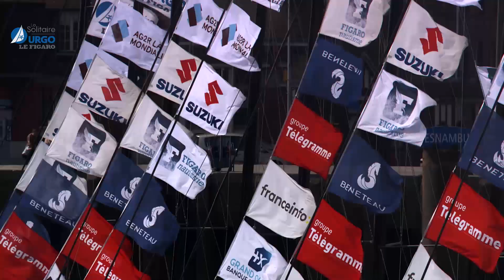LA SOLITAIRE - La parade de fin